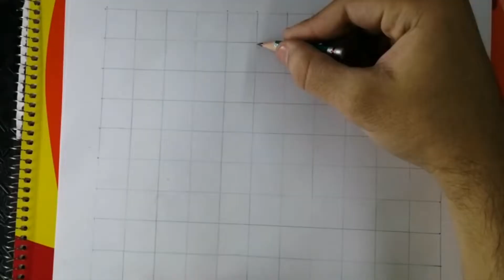Tutorial: Como dibujar una ciudad con ilucion óptica (3D) paso a paso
Materiales:
Plumón negro
Color negro
Libreta escolar
Goma moldeable
Borrador electrico
Lápiz HB y 9b